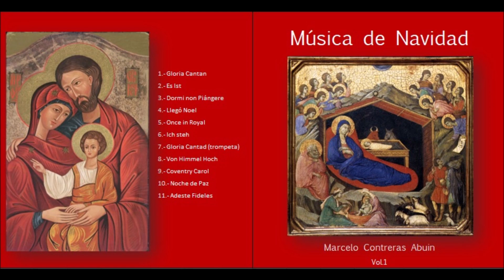Vom Himmel hoch, da komm ich her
Coral del Oratorio de Navidad de J.S. Bach. Trompetas: Luis Campusano Berríos. Organista y director: Marcelo Contreras Abuin